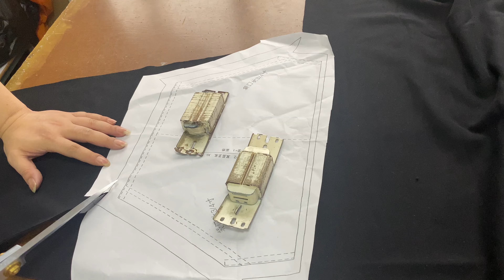Custom Jackets Online,Custom Varsity Jackets Factory,Custom Baseball Jacket In Bulk Order China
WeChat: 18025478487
Yizhe fashion is the best custom clothing manufacturers for your business
15 custom clothing companies,
custom customs difference,
how to price custom clothing,
custom 2n1 clothing,
custom maid 3d 2 clothing mods,
2xu custom clothing,
costume or custom,
sims 2 custom clothing,
vampire hunters 2 custom clothing,
sims 2 sewing custom clothing,
state of decay 2 custom clothing,
Custom Jackets Online,
sims 2 create custom clothing,
crop top hoodie,
pullover hoodie sale,
Custom Varsity Jackets Factory,
embossed hoodie,
hoodies unisex sweater,
full face zip up hoodie custom,
mens hoodies zipper,
cropped hoodie mens,
zip up skeleton hoodie,
black zip up hoodie custom,
are essentials hoodies unisex,
skeleton hoodie zip,
wholesale hoodies for screen printing,
cotton blend fleece hoodie polo,
high quality hoodies in bulk,
vintage hoodies,
full zip hoodie over face blank,
zip up hoodie custom,
rhinestone hoodie custom,
fleece lined hoodie,
cotton blend hoodie,
rhinestone hoodie zip up,
embossed hoodie custom,
full zip up hoodie over face,
acid wash hoodie women's,
wholesale hoodie vendors,
vintage hoodies cheap,
heavyweight hoodie wholesale,
heavy zip up hoodie,
full zip up hoodies for mens,
french terry hoodie womens,
embroidered hoodie custom,
full zip up hoodie mens,
high quality hoodies manufacturers,
fleece hoodie,
full zip hoodie women's,
womens zip hoodies,
rhinestone hoodie smiley face,
high quality hoodies wholesale,
cotton fleece hoodie,
heavy weight hoodie,
heavy hoodie mens,
cotton zip hoodie,
embroidered hoodie anime,
oversize hoodie custom,
wholesale hoodie manufacturers,
hoodie maker custom,
Custom Jackets Online,
cropped hoodie zip,
cotton zip up hoodie,
wholesale hoodie printing,
oversize hoodie for man,
custom logo design hoodies,
cropped hoodie zip up,
custom hoodies with company logo,
zip up hoodie custom logo,
men's hoodies,
skeleton hoodie zip up,
full zip up hoodie wholesale,
heavy wool hoodie,
Custom Jackets Online,
hoodies for mens on sale,
crop top hoodie wholesale,
crop top hoodie women's,
hoodies mens,
acid wash hoodie bulk,
french terry hoodie,
embroidery hoodie,
zip up polo hoodie,
french terry hoodie zip up,
hoodies mens graphic,
full zip up hoodie rhinestone,
heavy zip hoodie,
hoodie custom,
full zip hoodie streetwear,
heavyweight hoodie cotton,
zip up hoodie,
zip up cropped hoodie,
hoodies with custom logo,
hoodies custom cheap,
high quality hoodies custom,